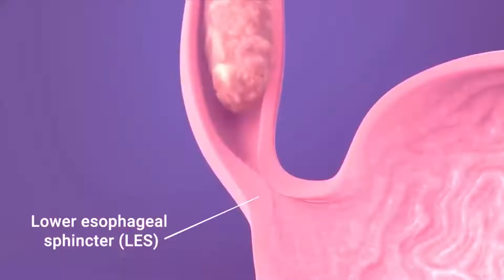Musim Kawin Jutaan Belangkas atau Kepiting Tapal Kuda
Cetakan fosil hewan ini tidak mengalami perubahan bentuk berarti sejak masa Devon (400-250 juta tahun yang lalu) dibandingkan dengan bentuknya yang sekarang. Dan selalu melakukan musim kawin pada sepanjang musim semi dengan jumlah jutaan ekor.